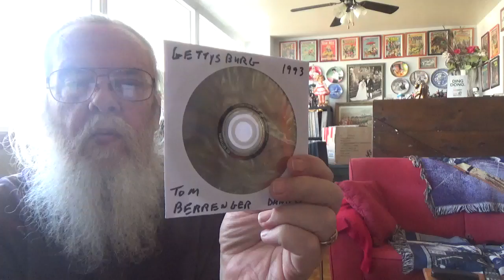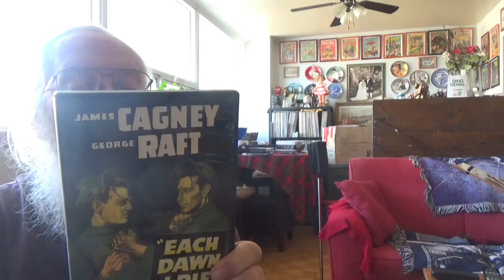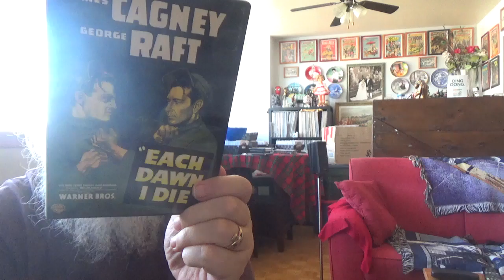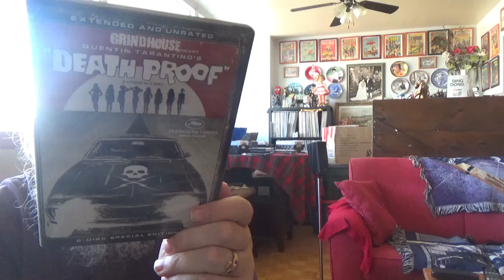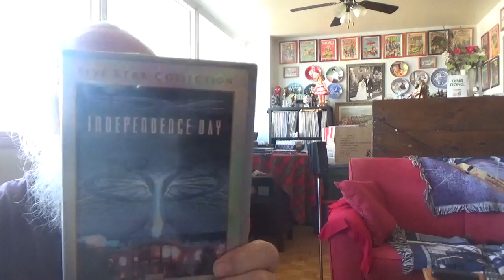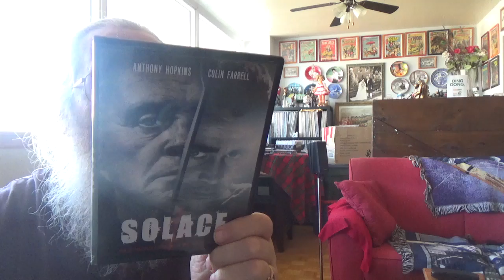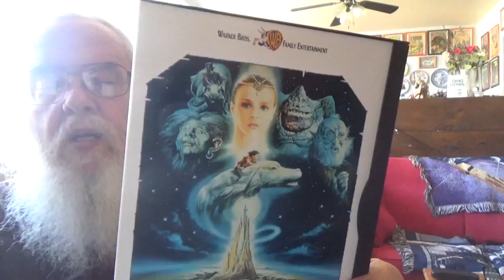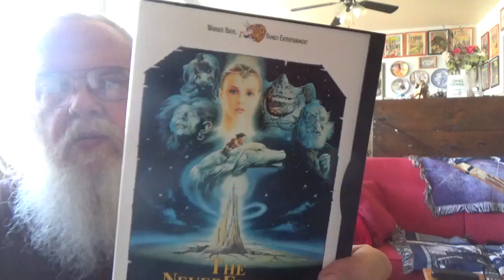MOVIES I WATCHED THIS WEEK 2019-02-01